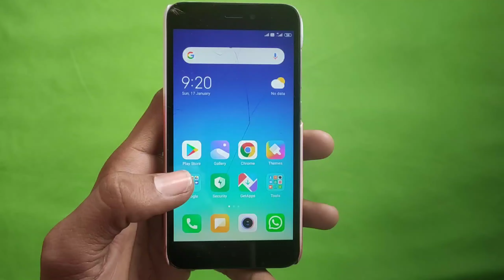ये Ringtone फोन में लगाओ लोग सुनकर जलने लगेंगे | Best ringtone apps | Love Ringtone app 😍🔥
Ringtone kaise lagaye mobile phone me,
best ringtone app
love ringtone app
romentic ringtone  kaise lagaye
jeetendra # naruka